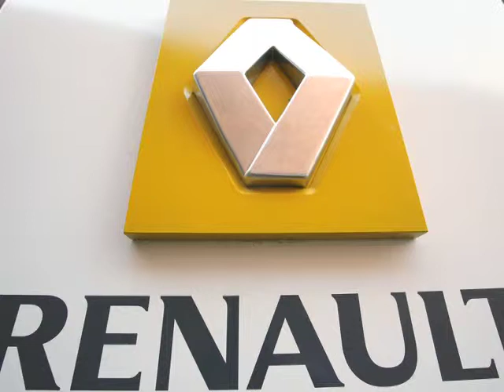IHS Autos Analysis - Electric Vehicles Stutter as Opportunity Beckons in Europe